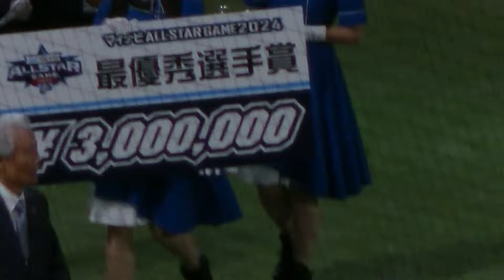オールスター敢闘選手たちの発表【オールスターゲーム2024 2024年7月23日】